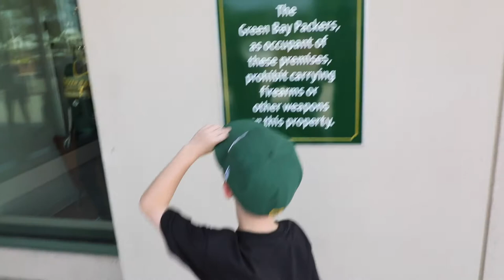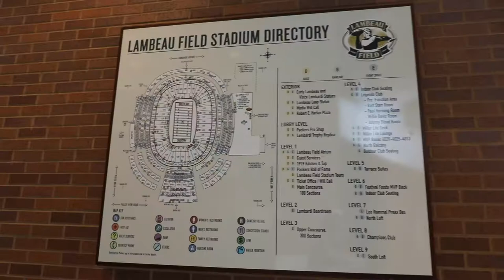The One in Wisconsin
Hello Wisconsin!
On the latest episode of the Massey Twins, we are in Wisconsin. We travel to legendary Lambeau Field in Green Bay, Wisconsin and tour the amazing facility of our favourite NFL team. On the way back to Minneapolis we stop in Wasau, Wisconsin where we stay at an amazing hotel and Bob actually goes to his first bar.  There might even be fireworks but definitely no cheerleaders.